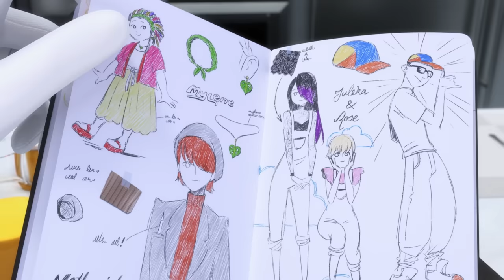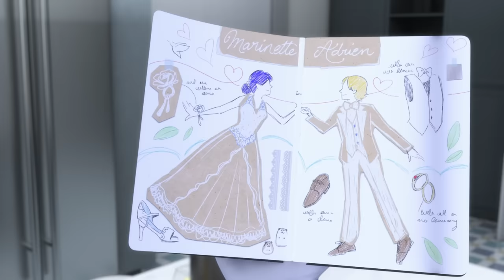MIRACULOUS | 🐞 PRETENTION 🐾 | SEASON 5 | Tales of Ladybug & Cat Noir